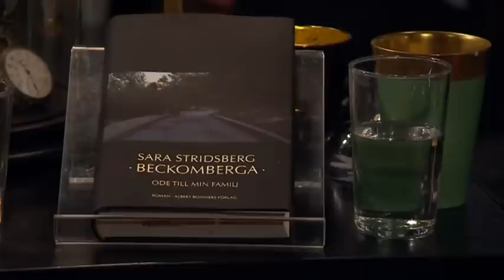Sara Stridsberg om mentalsjukhuset Beckomberga - Malou Efter tio (TV4)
Malou Efter tio i TV4 från 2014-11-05: Se intervjun med Sara Stridsberg i Malou efter tio där hon pratar om sin bok som handlar om mentalsjukhuset Beckomberga.